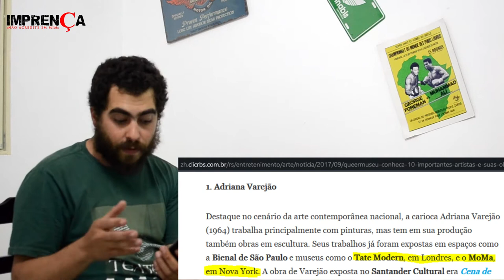ImprenÇa desmente - Mamãe Falei - Queermuseu e Santander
Sobre a exposição "Queermuseu" que foi censurada pelo grupo MBL e o vídeo bizarro do "Mamãe Falei"